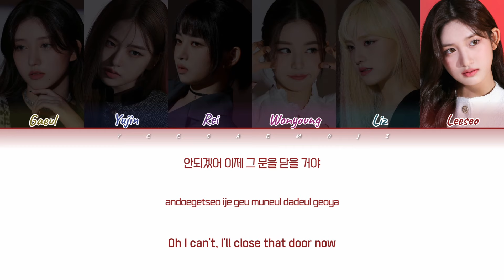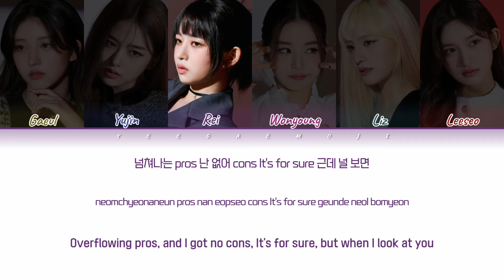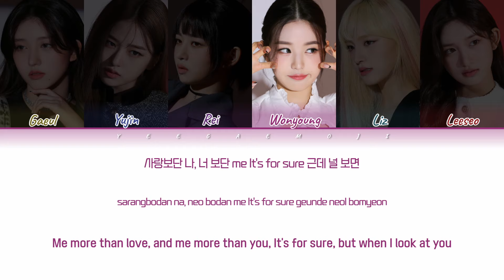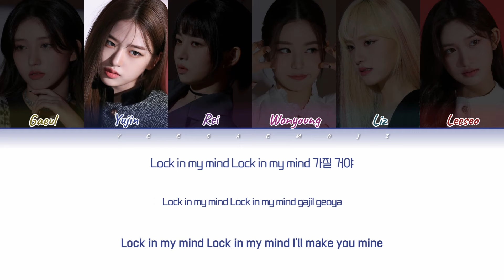[CC해석/발음] IVE 'Mine' Lyrics (아이브 마인 가사해석) (Color Coded Lyrics)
*해석 및 발음은 CC자막 ON

Artist (아티스트): IVE (아이브)
Track (트랙): Mine
Album (앨범): I've IVE
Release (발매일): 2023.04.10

미니멀하고 독특한 플럭 사운드를 시작으로, 개성 강한 인스트 위 멤버들의 보컬 합이 특히 눈에 띄는 곡이다. 또한, 멤버 장원영이 작사에 참여하여 사랑에 빠진 당당하면서도 당돌한 매력을 가진 소녀의 애티튜드를 그려내 색다른 면모를 보여주었다.

아이브 마인 가사
아이브 마인 가사해석
아이브 마인 가사
ive Mine
IVE 마인 가사
ive Mine 가사해석
아이브 마인 파트분배

사랑보단 나, 너 보단 me
It's for sure 근데 널 보면
초코 라떼 위에 마쉬멜로처럼
대체 뭐야 네 멋대로 넌
내 맘에 들어온 거니
안되겠어 이제 그 문을 닫을 거야
No no doubt in my mind 분명
특별한 널 내 맘속에
Making you mine Making you mine
온전한 널
갖고 싶어
너 너 모르겠니 분명
Lock in my mind Lock in my mind
조금씩 널
가질 거야
넘쳐나는 pros 난 없어 cons
한 입 베어 물은 코튼 캔디처럼
빛나는 soul, So suddenly
알고 싶어, 또 궁금해
함부로 못 나가 내 맘에 들어온 너
Ah mine
온전한 널
갖고 싶어
조금씩 널
가질 거야
Ah mine
달콤한 꿈꾸는 어린아이처럼
온전한 널
갖고 싶어
조금씩 널
가질 거야
가질 거야